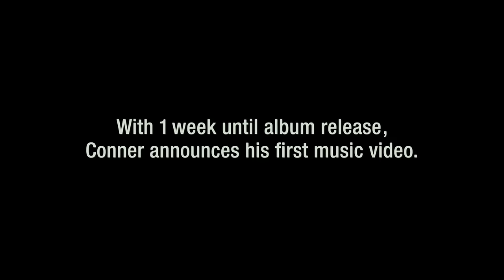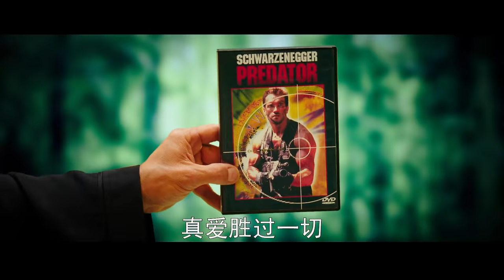Equal Rights Music Video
Owned By Universal Pictures and The Lonely Island.  From the movie Popstar: Never Stop Never Stopping.  Uploading this strictly for entertainment.  I don't own this, nor am I making money off this.